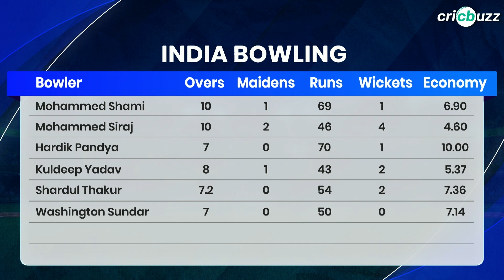Mohammed Siraj becoming Rohit Sharma's go to bowler: Harsha Bhogle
Mohammed Siraj continued his stellar run in ODIs with a 4-fer vs New Zealand in the 1st ODI. Watch, as Harsha Bhogle heaps praise on the bowler